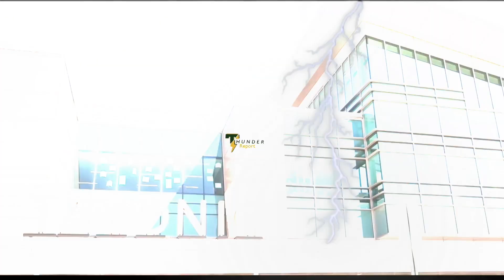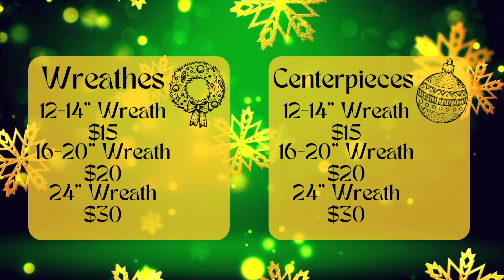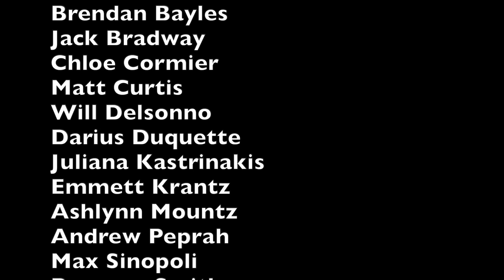Thunder Report December 1, 2023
This week our Gold Crew bring you Taconic news along with info about the upcoming Horticulture Holiday Sale, Berkshire Eagle Headlines and an interview with the Taconic Boys Basketball Captain.

Here is the link to place an order for the Taconic Horticulture Holiday Sale: